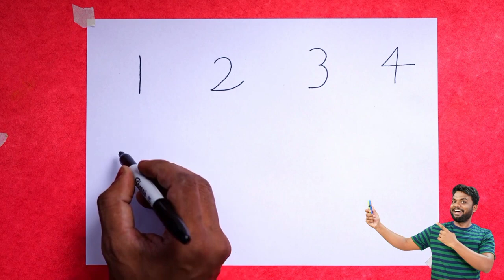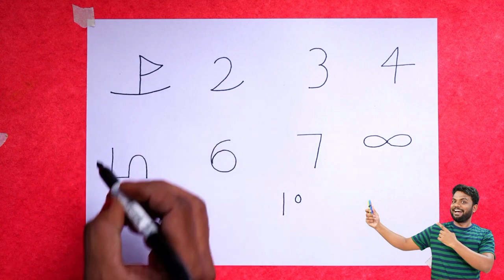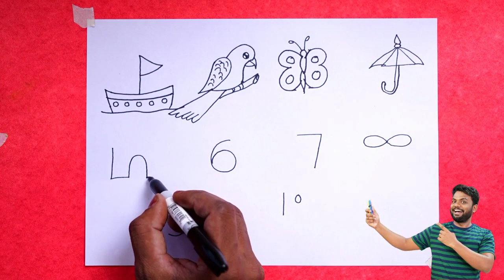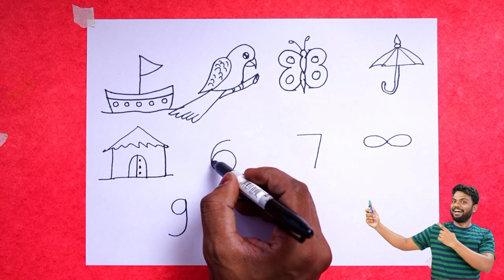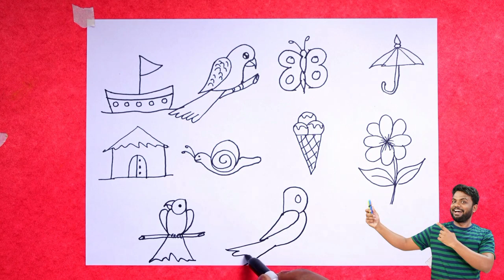1 से 10 नंबर से चित्र आसानी से बनाएं | Draw Amazing Drawing From Number | AP Drawing Easy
1 से 10 नंबर से चित्र आसानी से बनाएं | Draw Amazing Drawing From Number | AP Drawing Easy